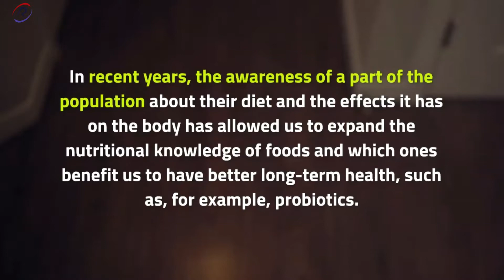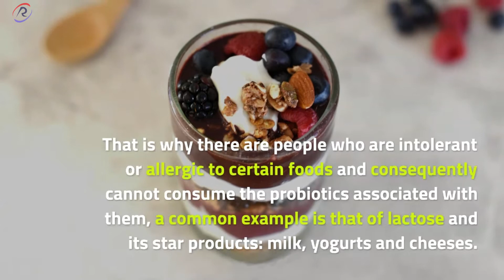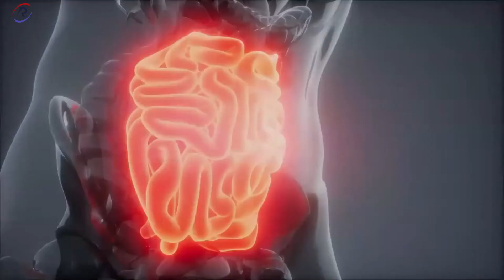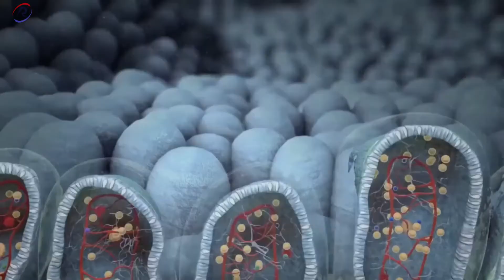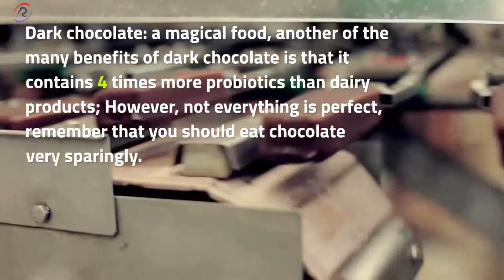EAT THIS AND ALWAYS DECREASE YOUR FLAMED ABDOMEN